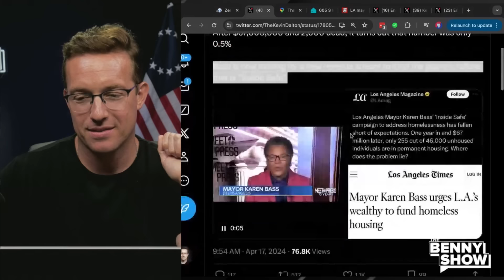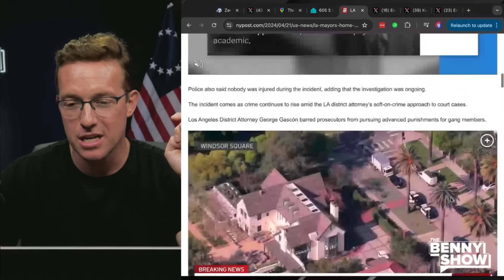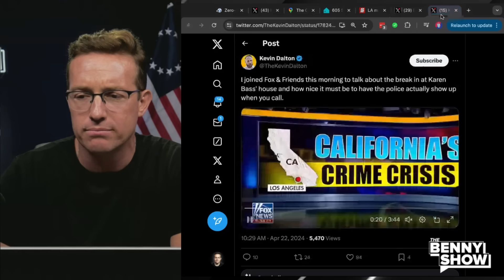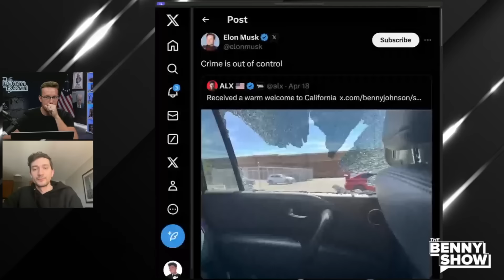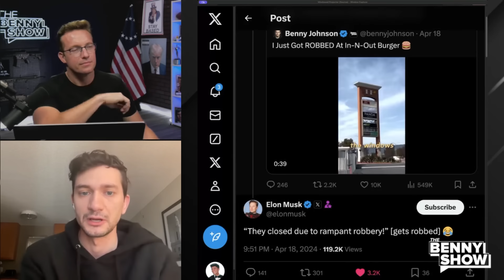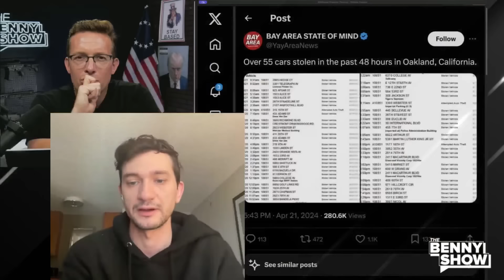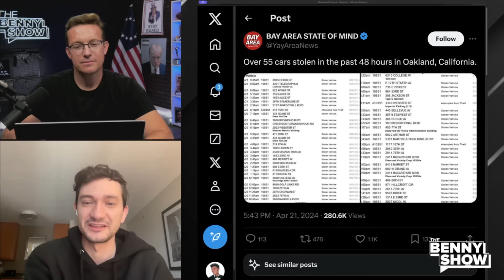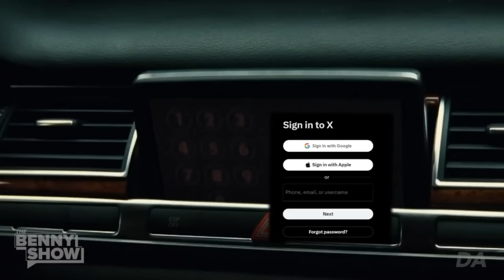Criminals Break-In and Overrun Woke LA Mayor's After She BEGS For MORE Prisoners to be RELEASED 👀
When will Democrats stop pushing policies that are destroying their cities